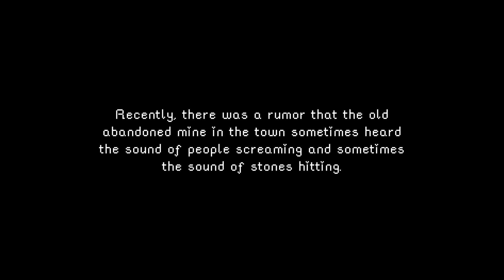ㅤㅤㅤㅤㅤㅤㅤCursed Depths- Indie Horror Game (No Commentary)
The town's old rumors speak of an abandoned mine where, from time to time, strange noises can be heard—sometimes screams, sometimes the sound of stones hitting each other. You haven't heard from your friends. Good luck in the mine.